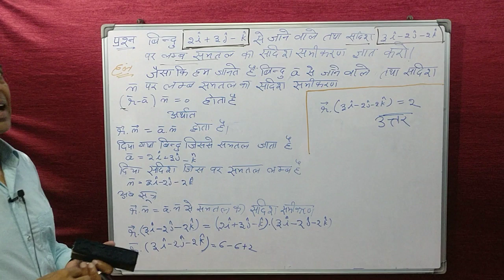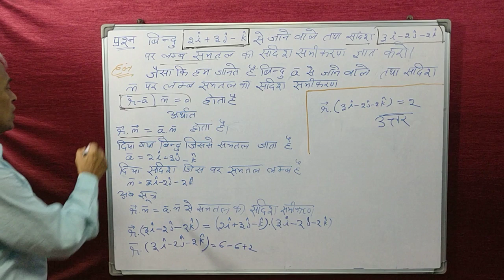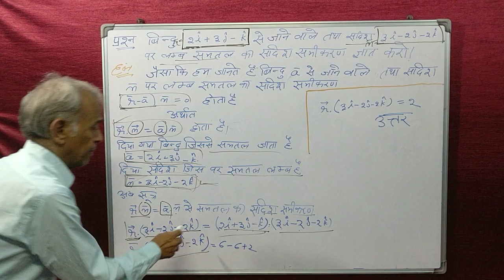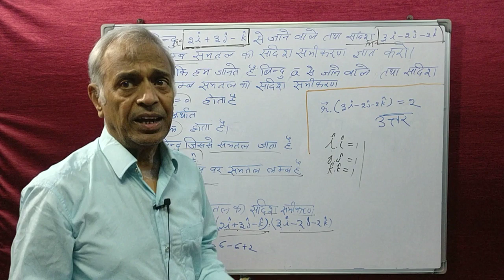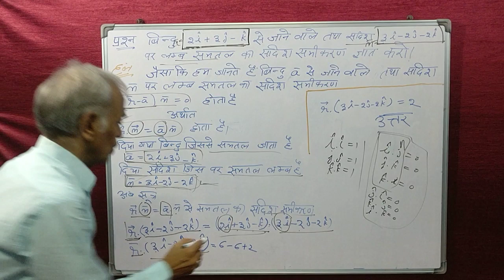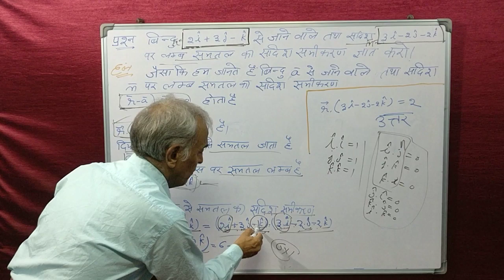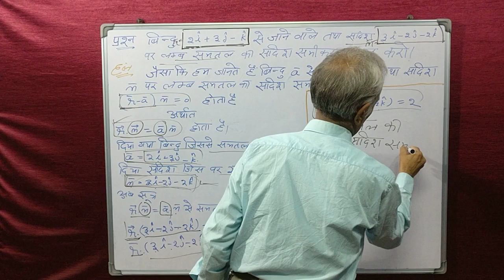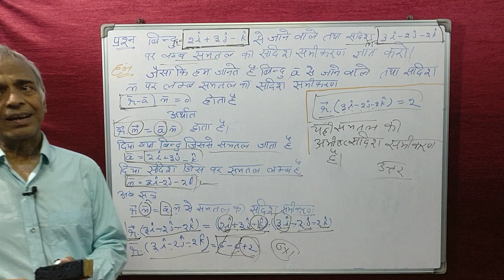vector equation of a plane through a given point and perpendicular to a vector